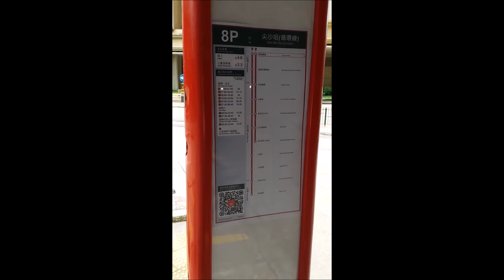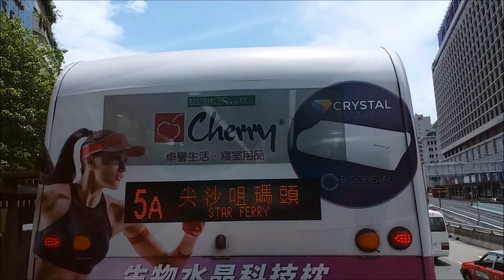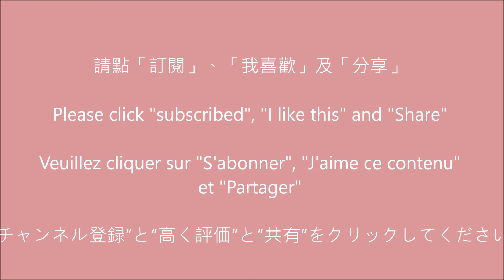九巴 8P 海逸豪園總站往尖沙咀碼頭總站 (TZ4767)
九龍市區巴士路線8P，由九巴營辦，循環來往海逸豪園及尖沙咀，屬取道紅磡繞道和梳士巴利道之特快路線。

Laguna Verde Bus Terminus to Star Ferry Bus Terminus
Terminal de bus à Laguna Verde à Terminal de bus à Ferry D'étoile
海逸豪園バスターミナルからスターフェリーバスターミナルまで